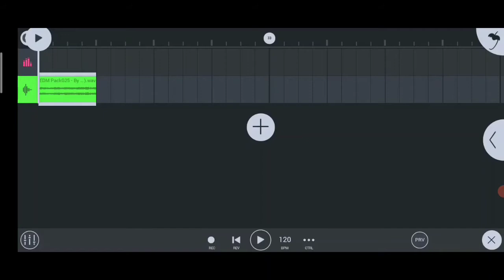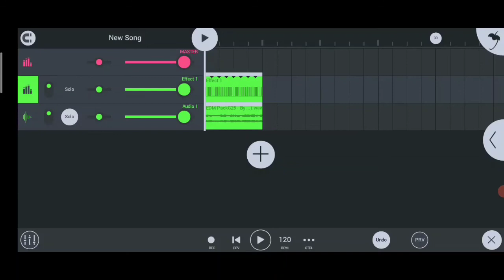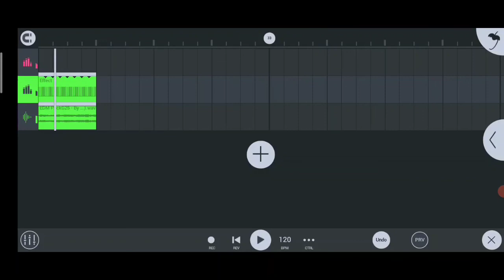FL Studio Mobile : Gross Beat In Hindi Tutorial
FL Studio Mobile : Make Gross Beat In Hindi Tutorial